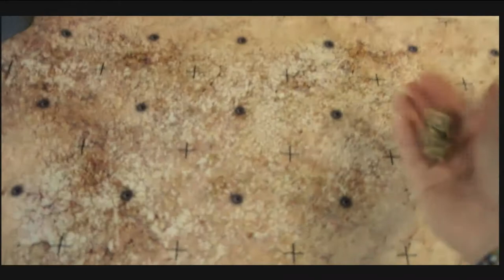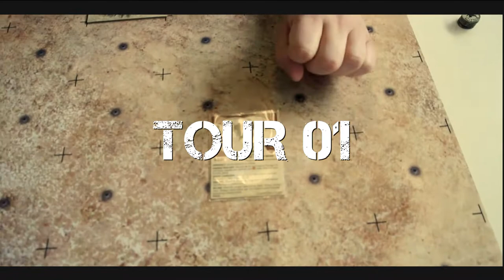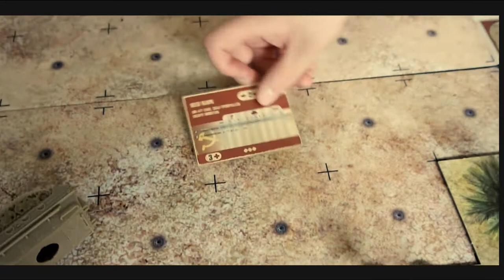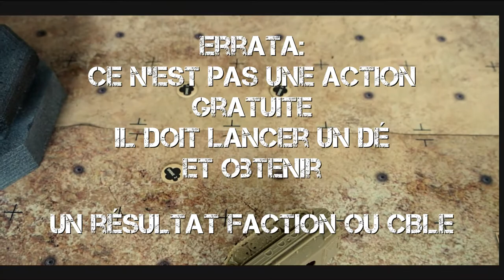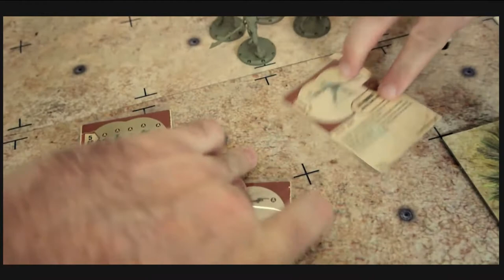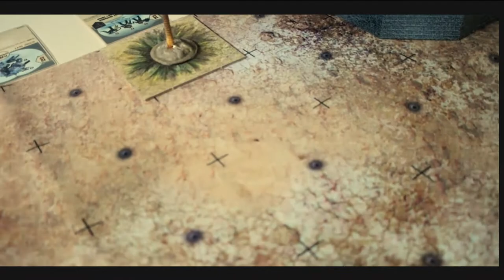Rapport de bataille Dust 1947 / Grenadiers Lourds de l'Axe versus PLA du SSU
Salut tout le monde ! Nouveau rapport de bataille de Dust 1947. Cette fois ci j'affronte Benoit et son armée du PLA avec mes Grenadiers Lourds.
Nous jouons le scénario: Tenir La Ligne ! L'attaquant va devoir percer les lignes ennemies avant la fin du Tour 06.
Bon visionnage, bon jeu et prenez soins de vous ! Et n'oubliez pas de soutenir l'effort de guerre en lâchant le p'tit pouce qui va bien, en vous abonnant ou en partageant la vidéo.

Ludiquement, Ronan ;)